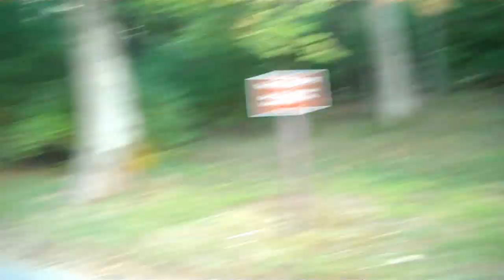Cycling in Cades Cove GSMNP 9 14 2011.mp4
Julie, Nathan, and I had a wonderful morning (9/14/2011) cycling in Cades Cove.  We started just in the early dawn, just before sunrise and completed the loop in a leisurely 2 hours.  The air was cool (55 degrees at the start) and weather couldn't have been better.  We saw deer (of course) and turkeys.  We came upon a group who were stopped because a bear had just crossed the road ahead of them.  We saw one deer leap a fence!  It was a great ride.